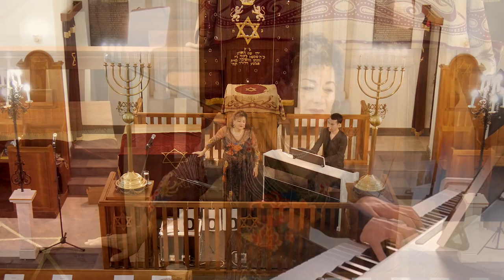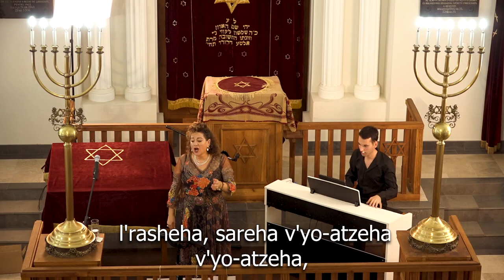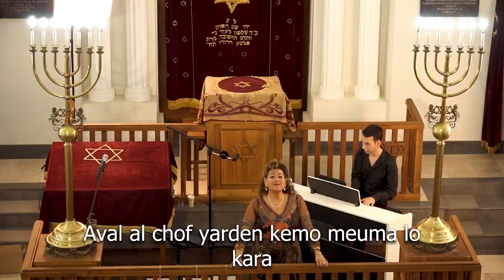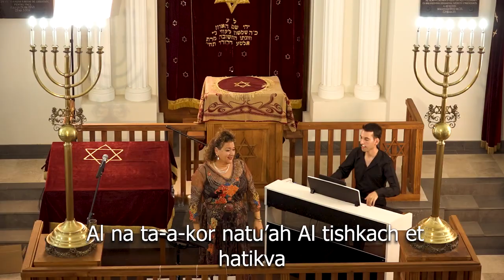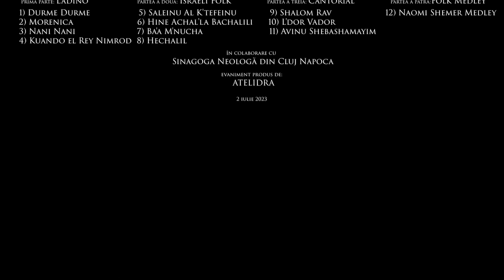Recital de Muzică Sacră, interpretată de soprana canadiană Sharon Azrieli. La pian: Almog Aharoni.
Program

Ladino

1) Durme Durme
2) Morenica
3) Nani Nani
4) Kuando el Rey Nimrod

Israeli Folk

5) Saleinu Al K'tefeinu
6) Hine Achal'la Bachalili
7) Ba'a M'nucha
8) Hechalil

Cantorial

9) Shalom Rav
10) L'dor Vador
11) Avinu Shebashamayim

Folk Medley

12) Naomi Shemer Medley